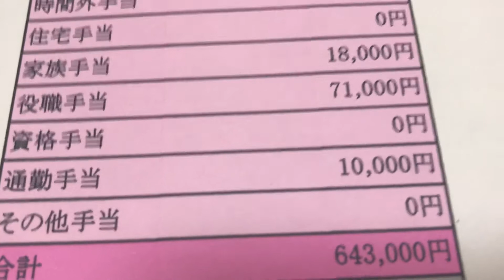給与明細 ミツウロコの主任の膨大な予測給料